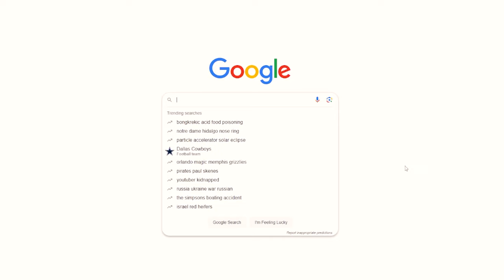I Took Cold Showers Every Day For 30 Days